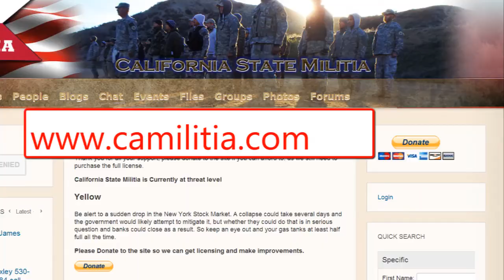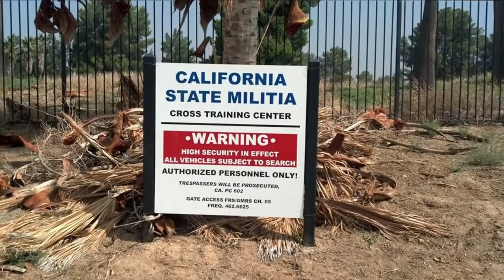Another Day Of Training at at C.S.M.